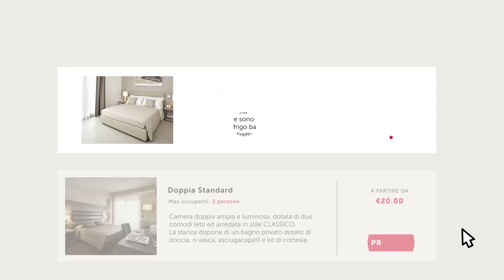Scopri IT'S TUSCANY e registra la tua azienda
Hai un'azienda "orgogliosamente toscana"? Entra in IT'S TUSCANY e scopri un mondo di servizi web e marketing pensati per te. Cogli le opportunità offerte dall'e-commerce, unite alla forza del "brand Toscana".